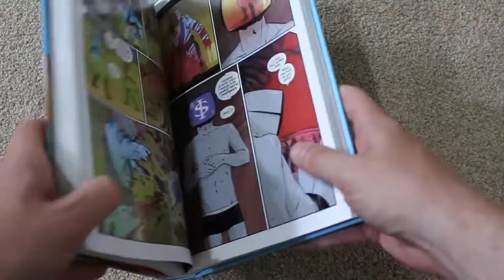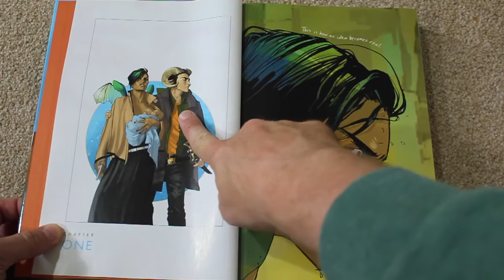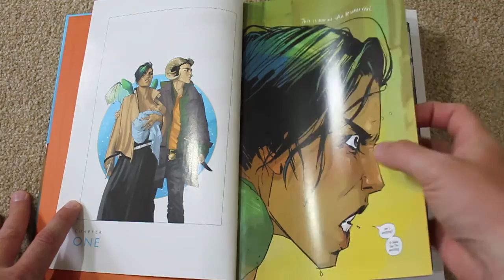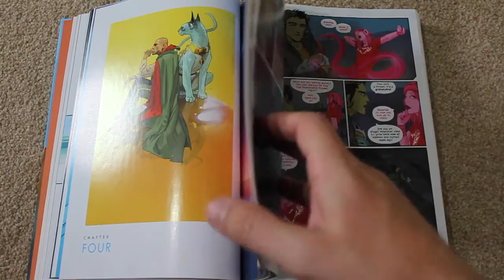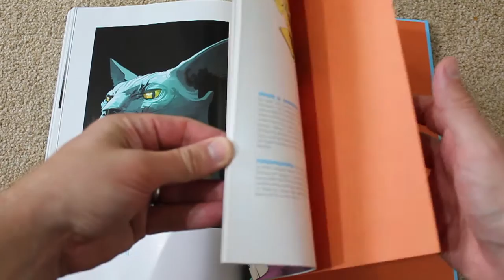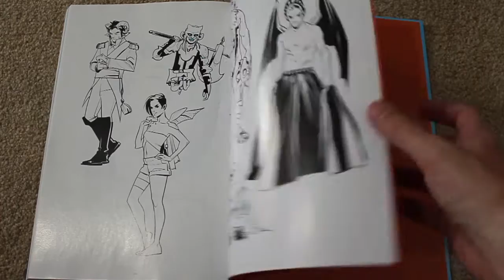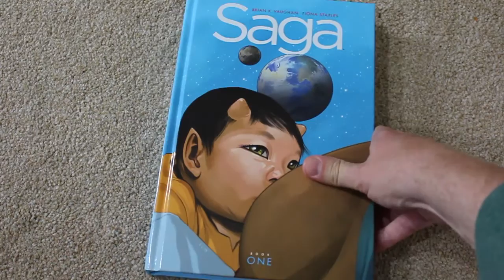Saga Deluxe Edition - Overview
This is a brief overview of the Saga Deluxe Edition, published by Image Comics.